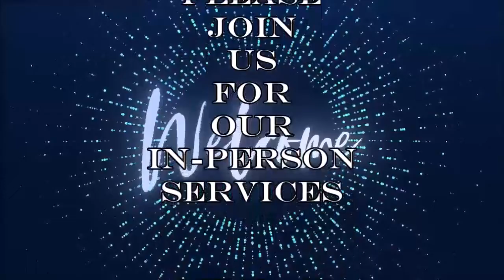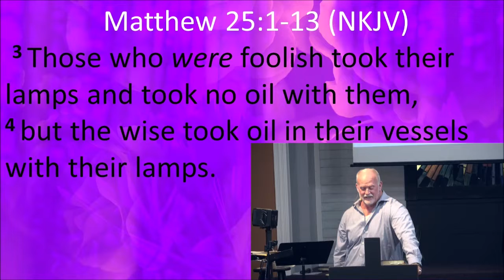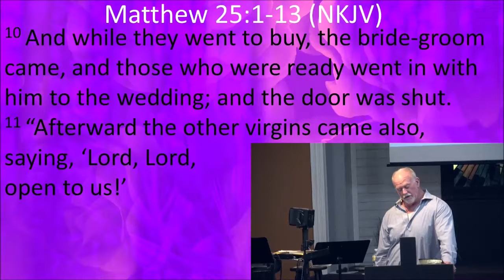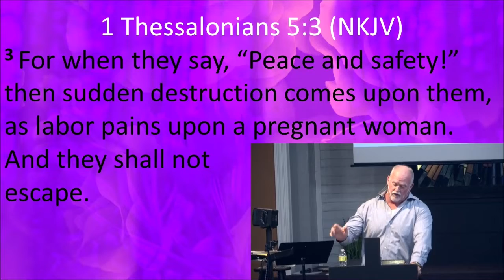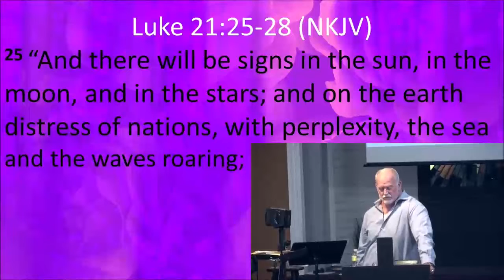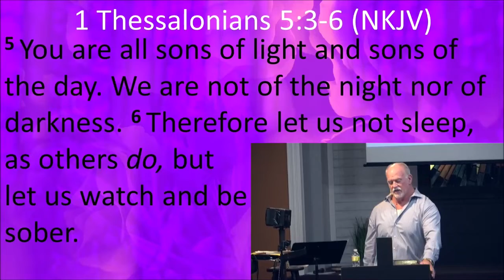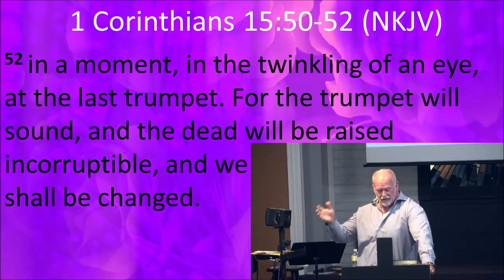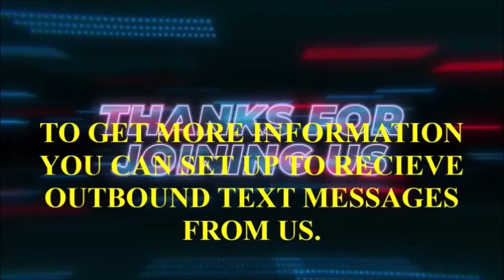Pastor Chris Massingill: " WHAT IF#4 " (Filmed 7/10/2022)